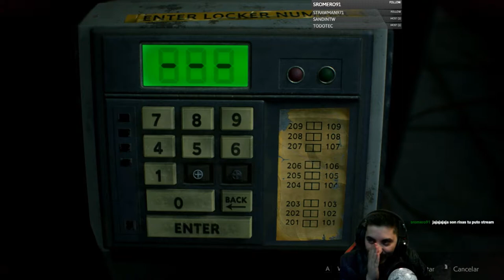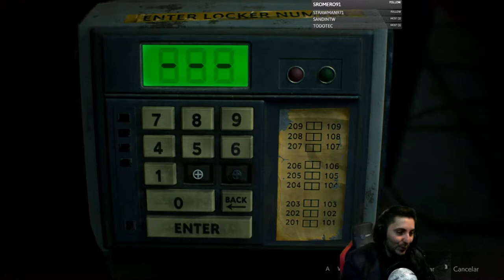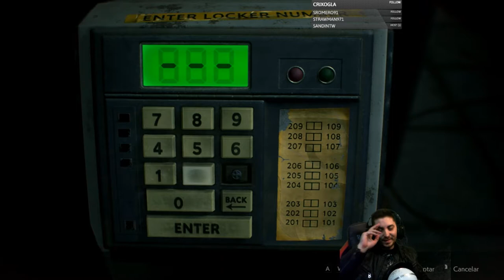Resident Evil 2 Remake First Run HARDCORE - Claire A EP.6